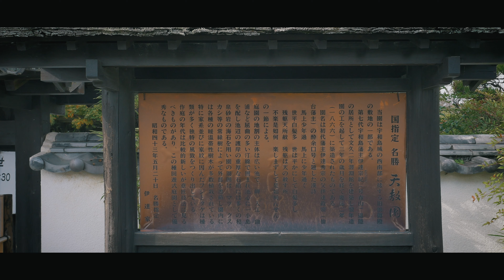【愛媛／大名庭園】名勝 天赦園／宇和島伊達家の大名庭園 - Tenshaen Garden in UWAJIMA City, EHIME, JAPAN -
天赦園は、愛媛県宇和島市にある大名庭園。国の名勝に指定されています。庭園内には伊達家の家紋にちなみ様々な竹を配し、珍種も含め18種もの竹や笹が植栽されています。また、多くの藤が植栽され藤の名所としても名高い庭園です。
七代藩主の伊達宗紀が、隠居場所として庭園を築庭、慶応二年（1866年）に竣工し天赦園と命名されました。
天赦園は、大名庭園としては決して大きくはありませんが、池泉回遊式の庭景に変化と見どころが多く、鬼ヶ城連峰を借景としたは景色は絵画のように美しく、四国を代表する大名庭園であります。

国指定名勝／大名庭園／愛媛県宇和島市

Tenjakuen is a daimyo garden located in Uwajima, Ehime Prefecture. It has been designated as a national place of scenic beauty. In the garden, various kinds of bamboos are arranged in accordance with the family crest of the Date family, and 18 kinds of bamboos and bamboo grasses, including rare species, are planted. The garden is also famous for its wisteria and many wisteria plants.
Date Munenori, the 7th lord of the feudal domain, built the garden as a place of retreat and named it Tenshaen, which was completed in 1866.
Tenshaen is not a large Daimyo garden, but it is one of the most representative feudal gardens in Shikoku.

National scenic spot / Daimyo garden (Japanese garden) / Uwajima City, Ehime Prefecture

Shoot on
LUMIX GH4 /
LUMIX G X VARIO 12-35mm/F2.8 ASPH./POWER O.I.S. /